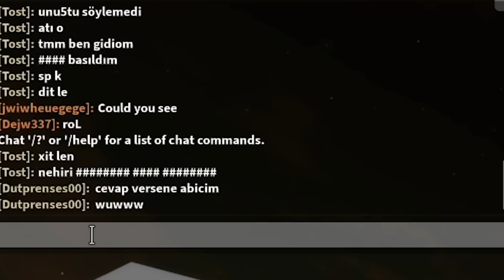ТУРБО ТАКСИ в Брукхейвен РП Роблокс! Самое СТРАШНОЕ ТАКСИ в Brookhaven RP Roblox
👉 Смотри также: Стала ВРАЧОМ БРАЙСА в Брукхейвен РП Роблокс!

В этом видео я хочу попробовать стать таксистов в Брукхейвен РП Роблокс, но это будет не просто такси, а турбо такси и добраться все смогут крайне быстро, если только мы не попадем в аварию в Brookhaven RP Roblox